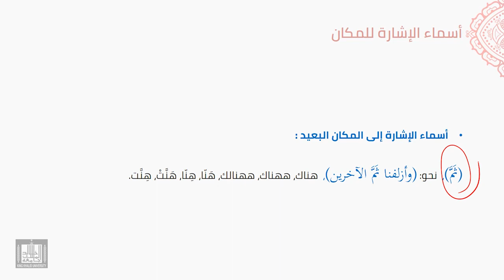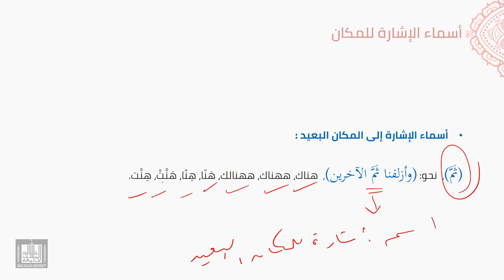النحو العربي | التعرف على أسماء الإشارة للمكان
درس من مقرر النحو العربي
لمشاهدة المقرر :